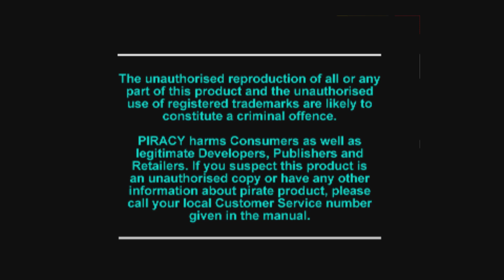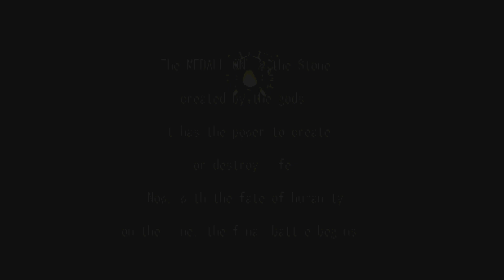Recalbox (18.07.13) sur un intel nuc Core i3-3217u 4gb intel